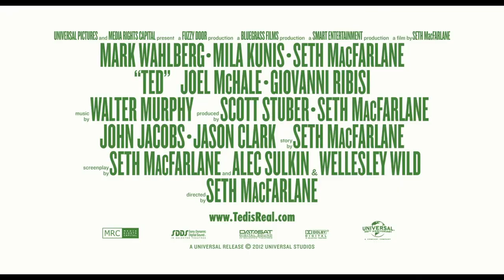Ted - Trailer [HD]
As the result of a childhood wish, John Bennett's teddy bear, Ted, came to life and has been by John's side ever since - a friendship that's tested when Lori, John's girlfriend of four years, wants more from their relationship.

Director: Seth MacFarlane
Writers: Seth MacFarlane (story), Seth MacFarlane (screenplay)
Stars: Mark Wahlberg, Mila Kunis and Seth MacFarlane